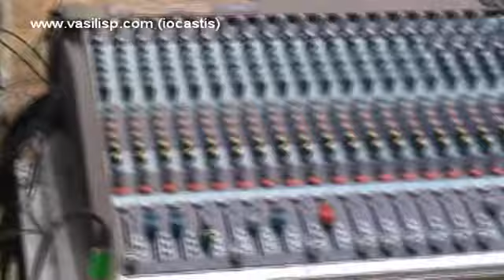Ακορντεόν 3ος παγκόσμιος Βασίλης Παπακωνσταντίνου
Επισκεφτείτε το ηλεκτρονικό μας κατάστημα και βρείτε σε βινύλιο 180 γραμμαρίων και CD της νέες κυκλοφορίες του Βασίλη πατώντας εδώ

Βασιλης Παπακωνσταντίνου

Αποσπάσματα από live στην Καισαριανή το Μάιο του 2008, μόνο με κιθάρα και πλήκτρα από τον Ανδρέα Αποστόλου.

Περιλαμβάνονται τα τραγούδια:
- Ακορντεόν
- 3ος παγκόσμιος

Vasilis Papakonstantinou

Apospasmata apo live stin Kaisariani to Maio tou 2008, mono me kithara kai pliktra apo ton Andrea Apostolou.

Perilamvanontai ta tragoudia:
- Akornteon
- 3os pagkosmios